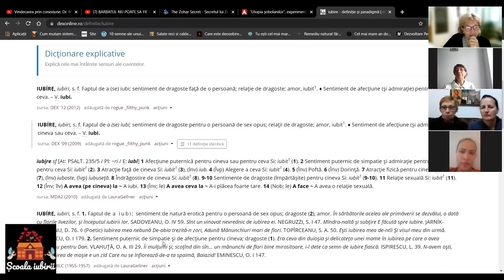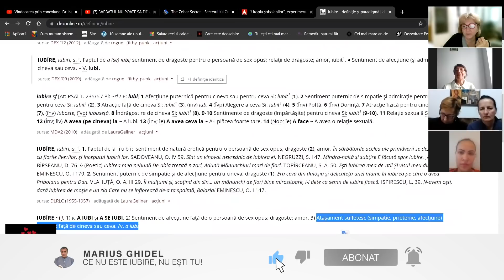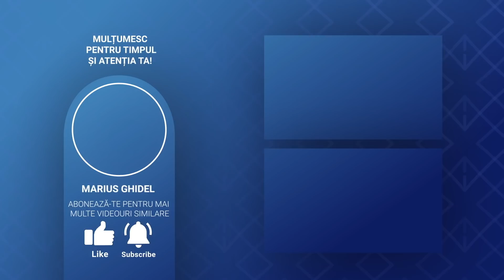NU SE POATE SCADEA EGOUL DACA NU TE OPUI MAI MULT BINELUI TAU - OANA, VIOARA, DOINA, ELENA, MIHAELA